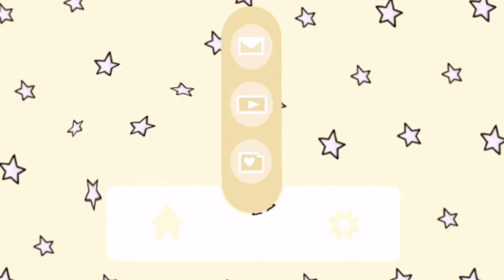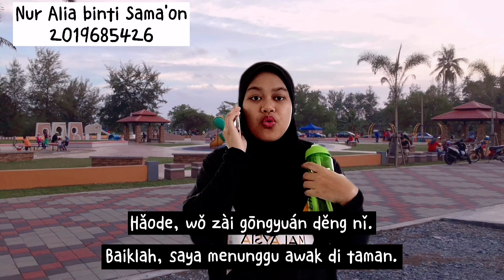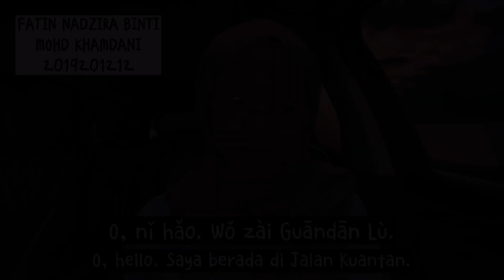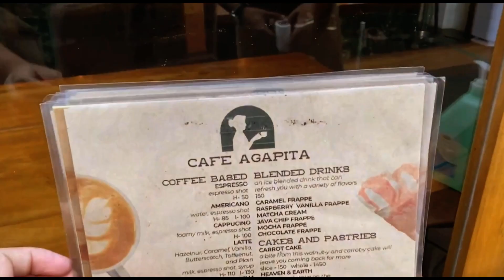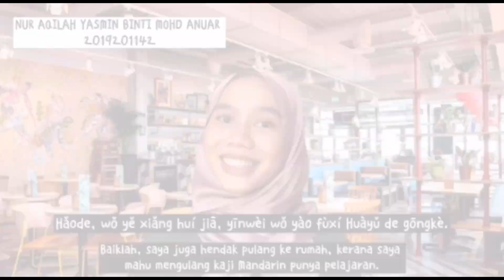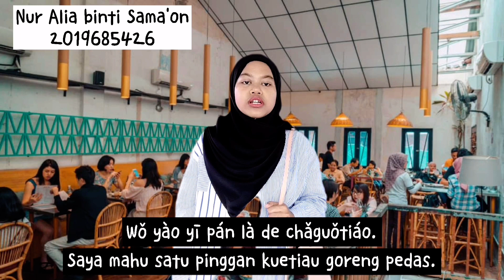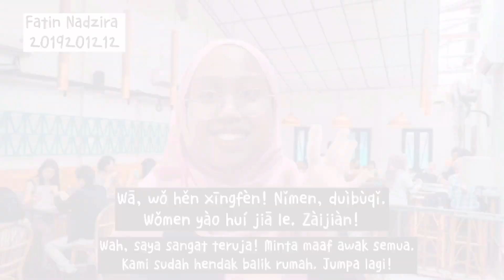TMC 451 ROLEPLAY MANDARIN